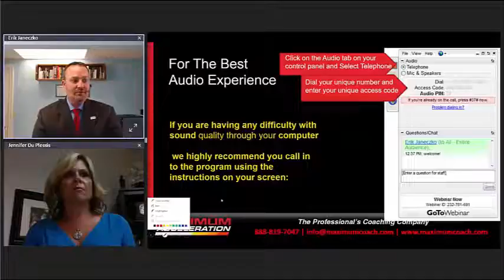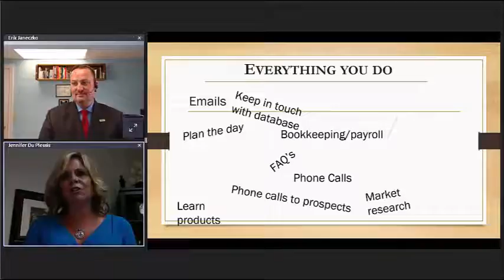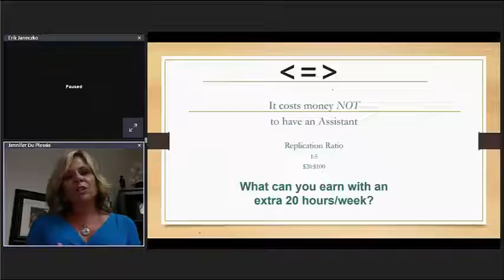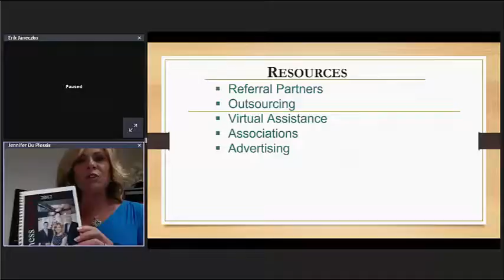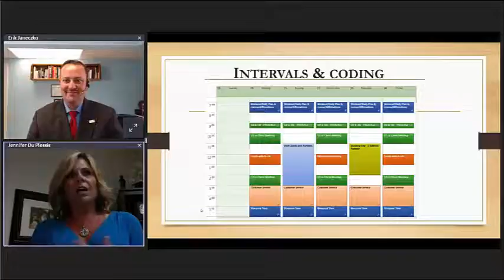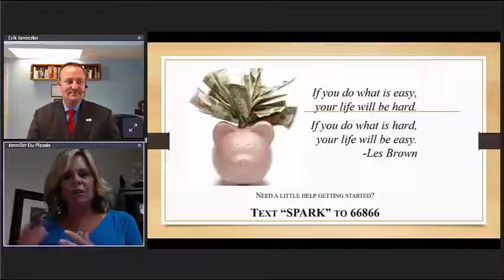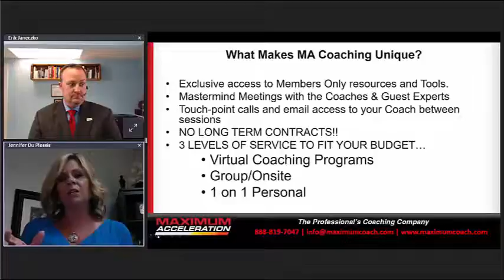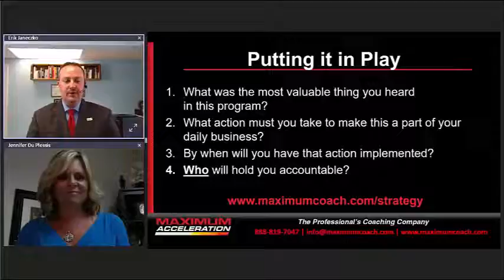September Surge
Presented by: Jen Du Plessis, CMPS
Business Development Coach/ Speaker

Are you tired of hearing, "I wish I could send you more business, BUT…. the market is slow” from the agents and partners you work with?

As the year winds down, frequently the purchase business slows as families slide into the soft part of the year; summer is over, kids are back in school, and fewer families are thinking of buying a home. But this time of year is a GREAT time to buy a house from, a buyer's prospective because of the convergence of two major factors. One, the sellers that still have their house on the market are not convenience sellers, they're motivated! Two, there are fewer buyers for YOUR buyers to be compete against which means easier sales. So why is it that most agents are complaining about it being slow? Would you like to know how to help your agents overcome the slow market circumstances of the normal fall and winter months? Well, check in to this webinar and find out how.

Don’t miss this unique training webinar with national trainer and speaker, Jennifer Du Plessis.

You will learn:

-  The keys how to help your business partners stay productive, not just busy

-  Three key opportunities that make this a great time of year to buy

-  A Five-step plan for getting your agents on track production wise

-  1 Simple strategy to find an unlimited pool of buying and selling opportunities

-  The 3 keys to making it happen and making a difference

-  How to help your agents grab a handful of additional deals before the end of the year

-  How to help your partners guaranty a STRONG finish to the year and get a head start on next year